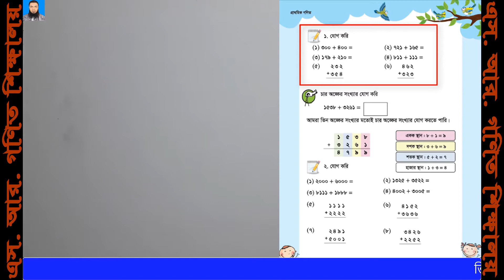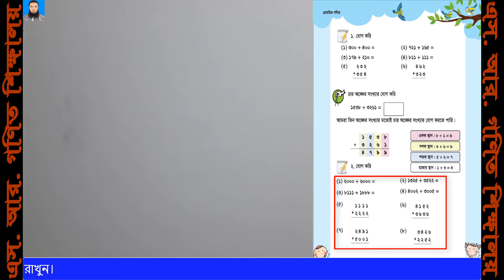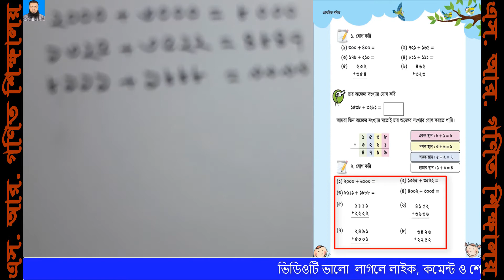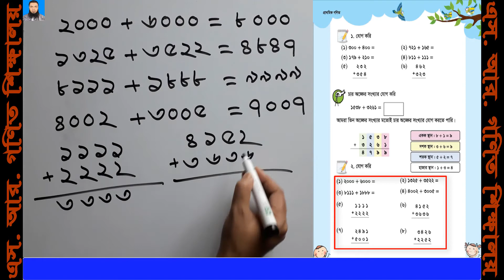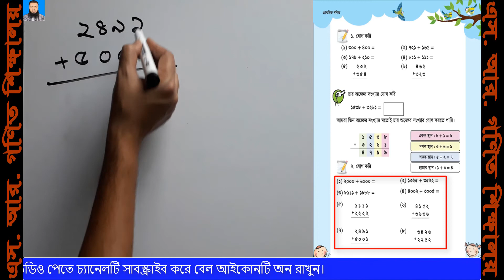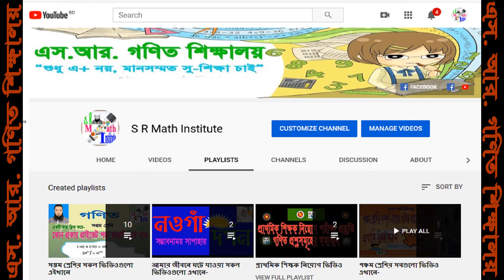Math Solution Class 3।। ৩য় শ্রেণির গণিত সমাধান অধ্যায় ২।। যোগ ।। Class 3 Math Chapter 2 Solution।।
আসসালামু আলাইকুম ওয়া রহমাতুল্লাহ। সুপ্রিয় শিক্ষার্থী, সম্মানিত শিক্ষক, অভিভাবক ও দর্শক শ্রোতা মন্ডলী এস আর গণিত শিক্ষালয়ে আপনাদের স্বাগত জানাচ্ছি।জন কল্যাণর্থে আমি এই ভিডিওগুলো তৈরী করে ইউটিউব, ফেসবুক ও বিভিন্ন সোসাল মিডিয়াতে শেয়ার করছি। আমার এই ইউটিউব চ্যানেলটি শিক্ষার্থীদের সহযোগিতার জন্য নিরালস প্রচেষ্টা চালিয়ে যাচ্ছে। আমি আশা করি এই ভিডিওগুলো থেকে আপনারা উপকৃত হবেন ইনশাআল্লাহ।ভালো লাগলে লাইক আর না লাগলে ডিসলাইক দিন। কোন মতামত থাকলে কমেন্ট সেকশান খালি আছে মার্জিত ভাষায় বলুন। ভিডিওটি দেখার জন্য সকলকে ধন্যবাদ।